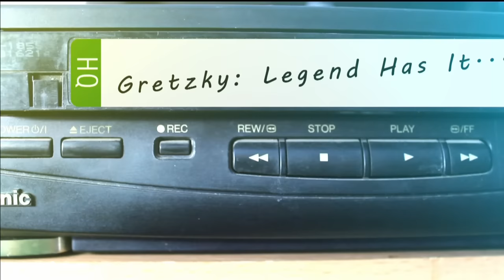Gretzky: Legend Has It...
Was Wayne Gretzky sold to the Oilers because of a backgammon wager? Find out the real story Saturday on Hockey Night in Canada.